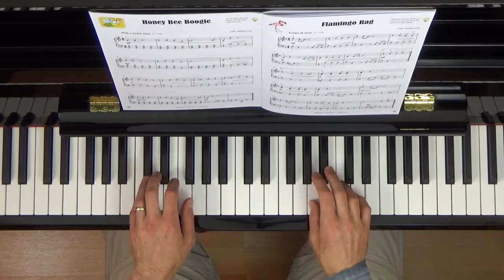Flamingo Rag - Ragtime Piano Solo - Beginner Level (Grade 0-1)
Flamingo Rag is a quirky ragtime piano solo in F major by Olly Wedgwood, ideal for beginner pianists who are working towards their Grade 1 (ABRSM).

Ragtime music has roots in African American music from the late 1800s and grew from the jigs and march music played by African American bands, (often referred to as "jig piano" or "piano thumping")

Ragtime features syncopated rhythms, which were sometimes described as being 'ragged'. They were an important influence in the development of the early jazz 'swing' style during the 1920s.

Flamingo Rag offers plenty of opportunity to work on articulation, phrasing and dynamics, and is played with straight quavers.